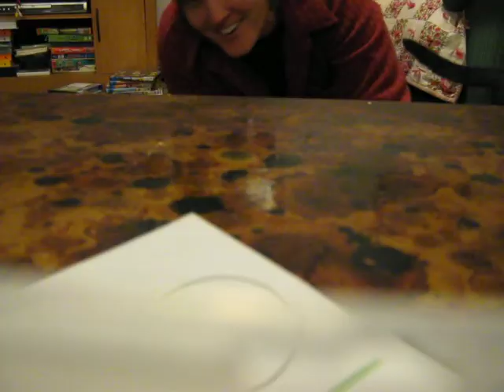Salma the Movie Director and Melissa Tells a Story (2010)